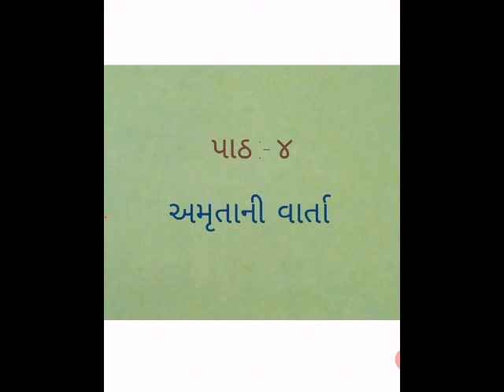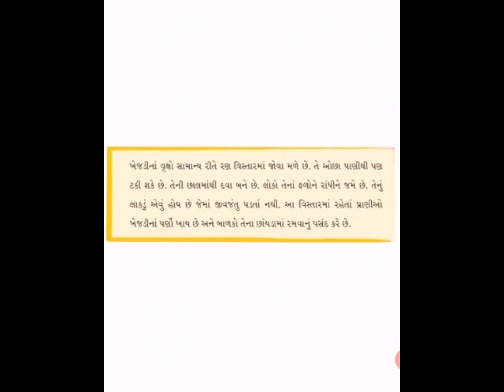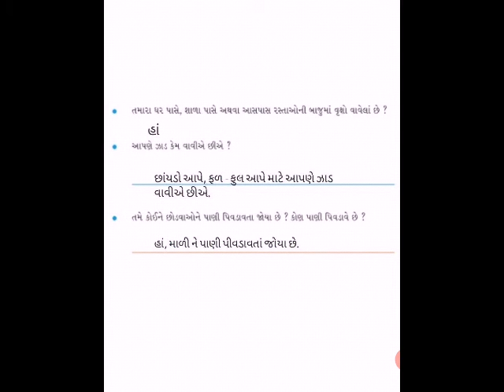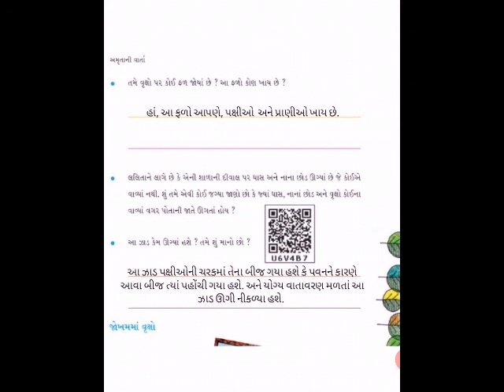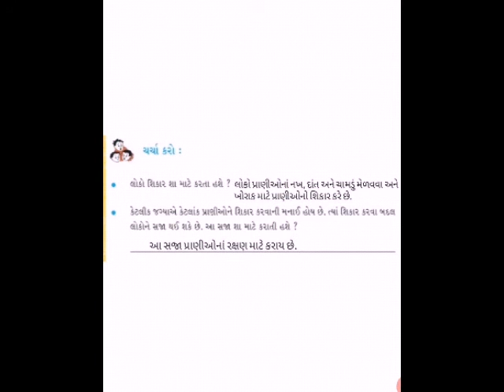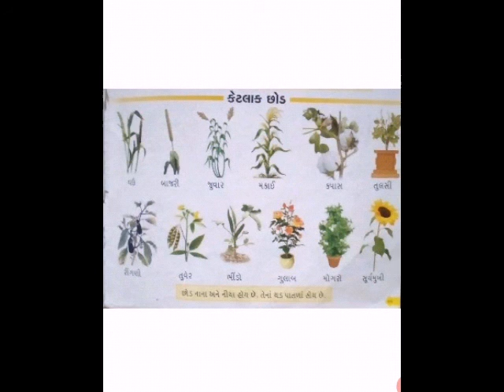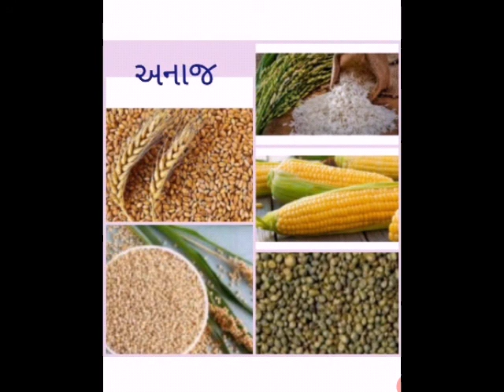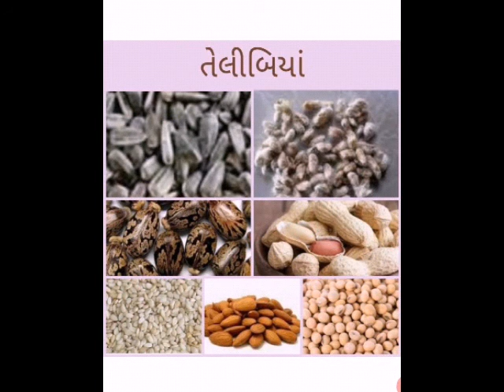MSLP STD - 4 SUBJECT ENVIRONMENT CH.- 4 અમૃતની વાર્તા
RITABEN SOLANKI (ENVIRONMENT TEACHER)
EDITING BY PARTH DAVE